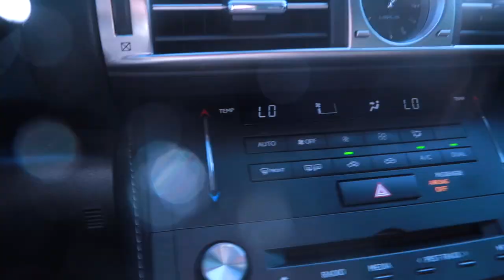vlog: car problems, car shopping & saying bye to my car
xoxo Lauren